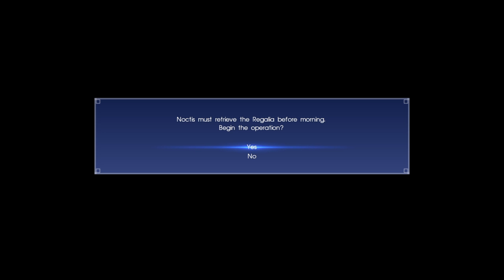Final Fantasy Broadcast